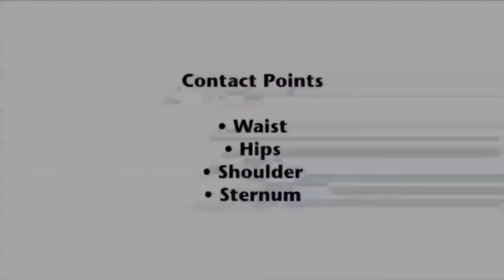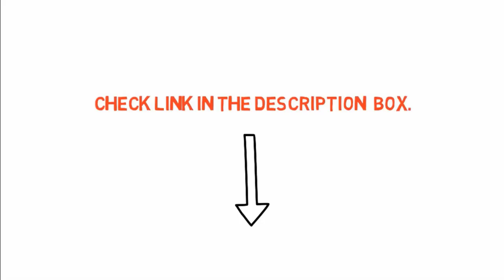Best Vacuum for Cleaning Business Review in 2022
As a business owner, you know that you’re only as good as your equipment As a cleaner, you need the best vacuum for a residential cleaning business

What are the highlights that make the best vacuum for cleaning organizations? These uncompromising cleaning devices give you added engine power, higher residue cup limit, and a lot of strong pull to deal with any sort of wreck. Thusly, these are the best vacuum cleaners for proficient cleaning organizations and their upgraded presentation and progressed highlights show that.

Whether you're simply beginning another cleaning business or supplanting hardware that has broken down, the unbalanced obligation vacuums will give you more life expectancy and more prominent accommodation while handling enormous cleaning position. These models include choices like ergonomic holds and canisters or packs that are not difficult to exhaust to make your cleaning more proficient and quicker. This is vital, particularly assuming that you have a lake/pool support business, in which case you'll require the best lake vacuum.

resolve the issue.